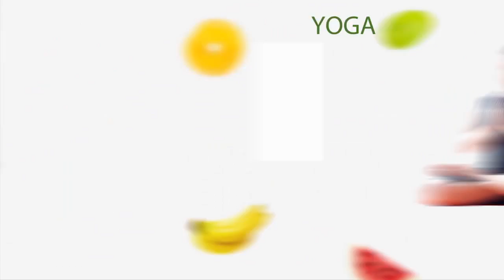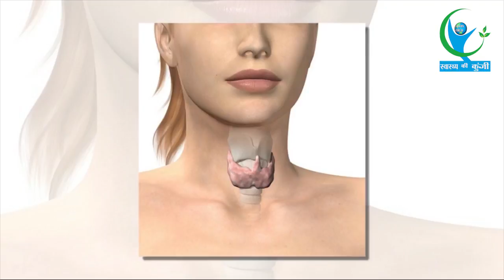सावधान! समय रहते हशिमोटो रोग का ईलाज ना करवाने से हो सकती है गंभीर बीमारी...| Hashimoto